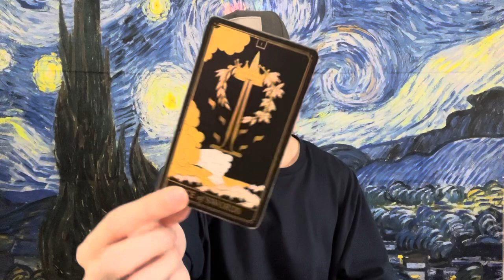CAPRICORN "WHO IS THIS PERSON"